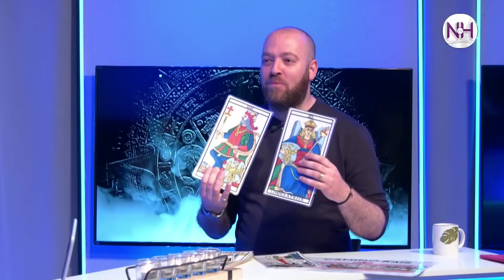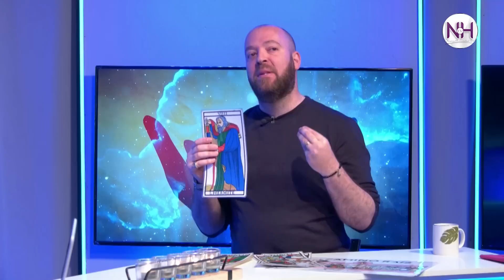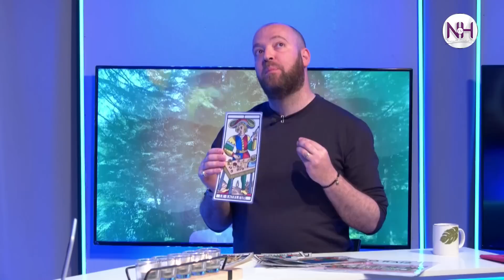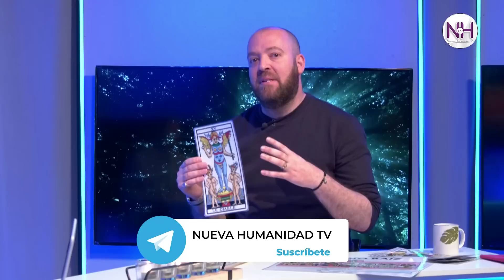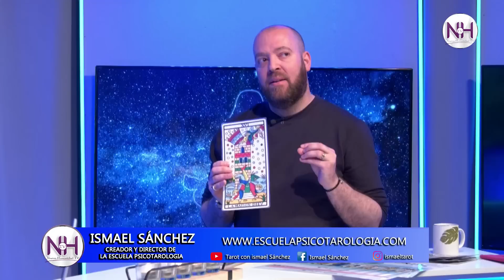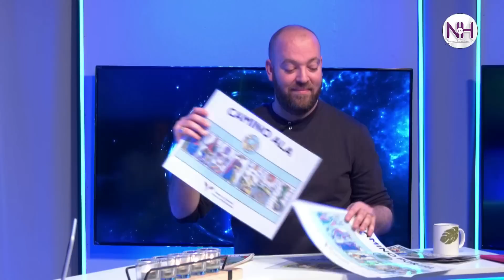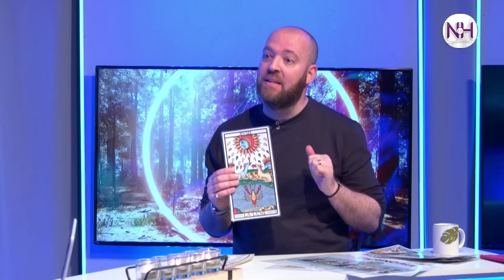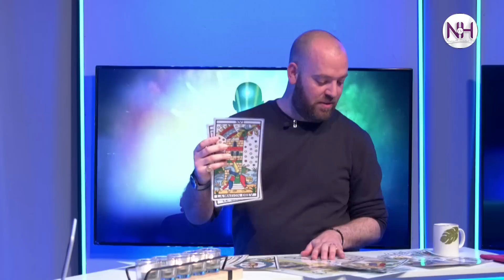☯✨TU LADO OSCURO según tu fecha de nacimiento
🔮🎁TE REGALO UN MENSAJE CANALIZADO. Si me das un like (me gusta) y escribes un comentario en mi vídeo en las primeras 24 horas de su publicación (por azar y sorteo a 5 personas).

📌En este vídeo en el plató de @NuevaHumanidadTV, Francisco García entrevista a Ismael Sánchez que esta vez nos habla de las emociones oscuras de nuestra alma según nuestra fecha de nacimiento y como al reconocerlas y asumirlas podemos transformarnos en seres humanos más humildes, compasivos y luminosos. ¡Descubre tu emoción oscura! ¿Soberbia, envidia, celos o avaricia?

✅Explica cual es la misión de las emociones en nuestra vida.
✅Despeja la duda, de si están primero las emociones o los pensamientos.
✅Propone un ejercicio con los padres para dejar sus emociones con ellos.
✅Desarrolla para que nos sirven las emociones oscuras y que papel juegan en las relaciones.
✅Muestra que las emociones oscuras ya están presentes desde nuestra niñez.
✅Desvela que emoción oscura nos predomina según nuestra fecha de nacimiento.
✅Aporta un ritual para transformar la emoción oscura en sanación y amor.

🙏AYUDA al crecimiento del canal con un donativo a través de PayPal

⚠️🕎¡TODAVÍA ESTÁS A TIEMPO PARA RESERVAR TU PLAZA! NUEVO CIRCUITO INTERNACIONAL ONLINE DE 4 TALLERES DE TAROT, LECTURAS Y SANACIÓN de: 1. LOS SUEÑOS. 2. EL NOMBRE. 3. LOS ANIMALES. 4. LOS TRAUMAS. Visualiza el programa completo de los contenidos

⚠️🌎PRÓXIMO CURSO Presencial de Tarot, Constelaciones Familiares y Numerología en México. 22 y 23 de julio 2023. Organizado por la Universidad Multicultural Cudec. ¡YA ESTÁN ABIERTAS LAS INSCRIPCIONES! 📖Aquí el link para ver los contenidos del curso

⚠️🔮¡RESERVA TU PLAZA y visualiza las clases en DIFERIDO! CIRCUITO DE 4 TALLERES ONLINE DE TAROT, FRASES SANADORAS Y RITUALES PSICOLOGICOS para hacer fluir el DINERO, para conseguir la realización PROFESIONAL, para lograr la buena PAREJA y para sanar las ENFERMEDADES. Visualiza el programa completo de los contenidos

⚠️🔢¡RESERVA TU PLAZA y visualiza las clases en DIFERIDO! CIRCUITO DE 4 TALLERES ONLINE DE TAROT Y NUMEROLOGÍA para sanar en profundidad tu fecha de nacimiento. 1. El camino RAIZ (abrir el corazón). 2. El camino PORTAL (abrir la mente). 3. El camino ALA (abrir la creatividad). 4. El camino integrador (abrir el cuerpo). Visualiza el programa completo de los contenidos

🔴🔴🔴 MUY PRONTO estará disponible el nuevo calendario de la siguiente formación completa internacional online que iniciará en octubre 2023 PARA SER PSICOTAROLOGO y se abrirán las inscripciones. ¡PONTE EN LISTA!

🔍📖MÁS INFORMACIÓN Y CONTENIDOS

🔴Sigue en Facebook las reflexiones que Ismael Sánchez comparte todas las semanas. NUTRE A TU SER

🔴Sigue en Instagram las lecturas de Tarot que Ismael Sánchez comparte todas las semanas. NUTRE A TU ALMA

🗣TESTIMONIOS DE PERSONAS QUE HAN RECIBIDO SESIÓN O HAN CURSADO LA FORMACIÓN EL TAROT DE MARSELLA EN LA TERAPIA

Ismael Sánchez Riera
Más de 20 años de experiencia. Creador y director de la Escuela De Psicotarologia. Formador, consultor, comunicador y divulgador del Tarot en el campo de la ayuda, la terapia y la salud. Actualmente facilita y dirige un plan de formación grupal presencial y online y sesiones individuales con su enfoque y método canalizado de Tarot y Lectura del Carácter, Ancestros, Alma, Misión y Numerología orientado a terapeutas, formadores y buscadores. Imparte múltiples conferencias y es colaborador habitual en congresos y entrevistas.
Psicotarólogo (sistema Jodorowsky&Hellinguer). Métodos de psicoterapia y sanación aplicados al Tarot de Marsella, acelerador de la conciencia. Enfoque gestáltico y sistemico-familiar.
Naturópata. Consultor del sistema Aura-Soma y luzpuntura. Reiki Usui Tibetano. Registros Akashicos. Terapeuta Gestalt. Constelador Familiar. Eneagrama.